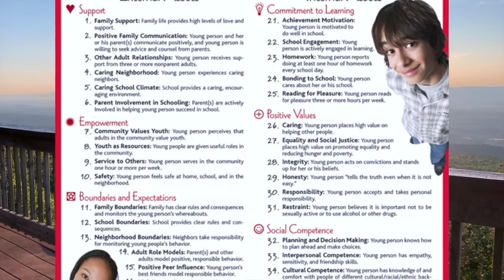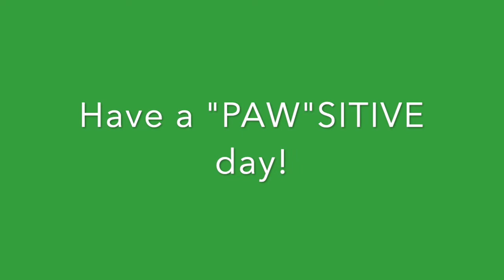Thursdays: Raising schoolars Assets Role Model Week 19